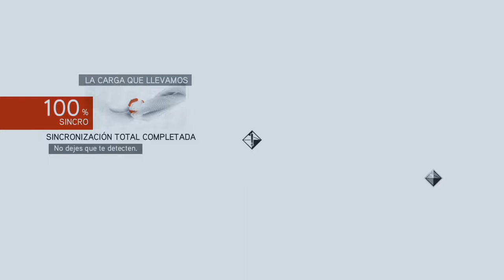CATERINA SFORZA | ASSASSIN'S CREED: BROTHERHOOD #8